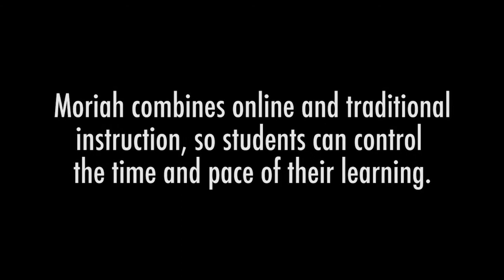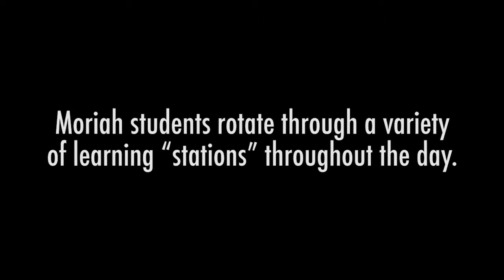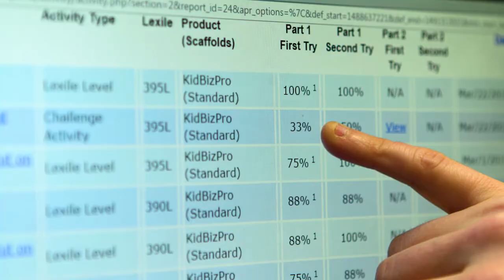Moriah School Video Clip